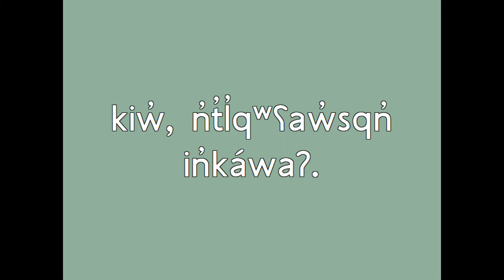Salish Word of the Day No. 220 pqmáyaʔqn̓ / grey hair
iʔ n̓səl̓xčin̓ sʔum̓s iʔ k̓l̓ ʕapnáʔ t sx̌l̓x̌ʕal̓t, skixʷíw̓s, 20 sp̓iƛ̓m̓tn̓, 2019: pqmáyaʔqn̓

Colville Salish word of the day for Monday, May 20th, 2019: grey hair